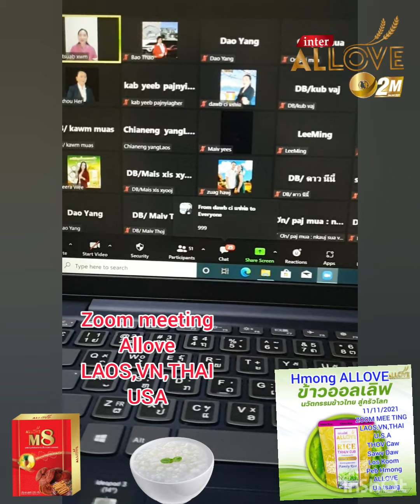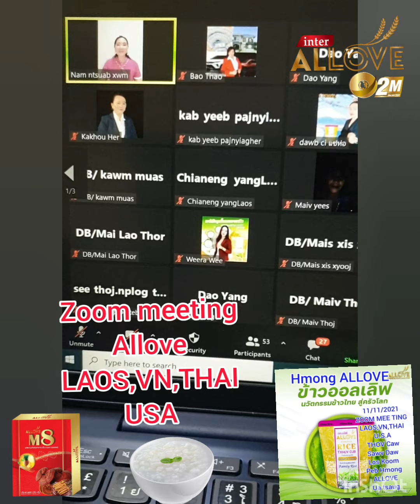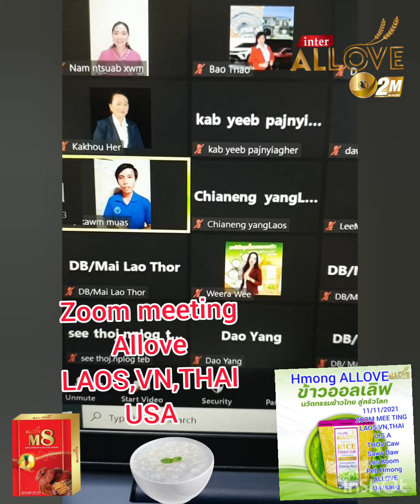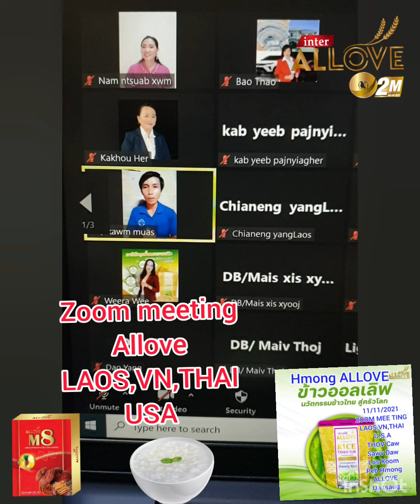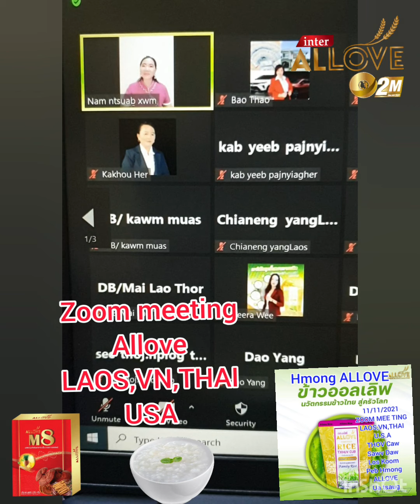🔥❤NOJ MOV ALLOVE PAB TAU ZOO HEEV❤